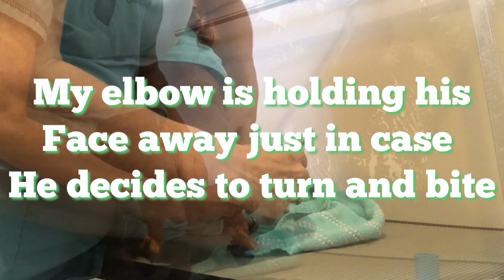Clipping Nails on a Snappy Canine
This is "Gunner" he hates his nails clipped, he would bite me if I tried to get him out of his kennel, so I leave that up to my client to get him out and on my table. Once I've gained control he's a totally different dog. I use a mini scissor style nail trimmer to clip his nails then file them with a quiet gentle nail filer/grinder made for dogs.